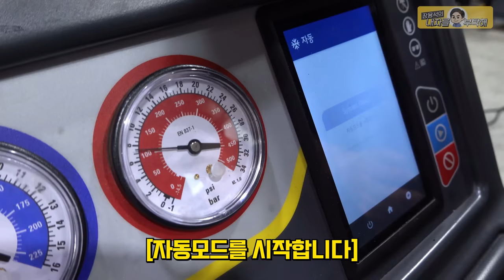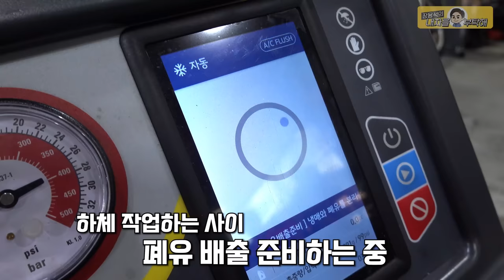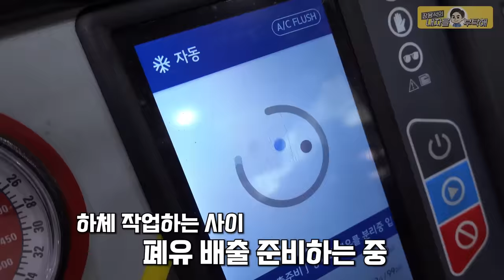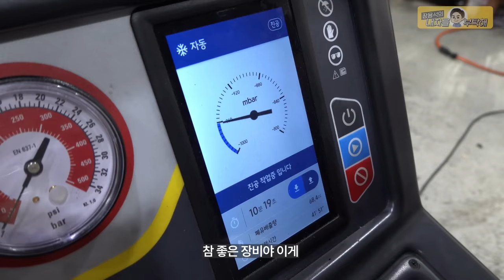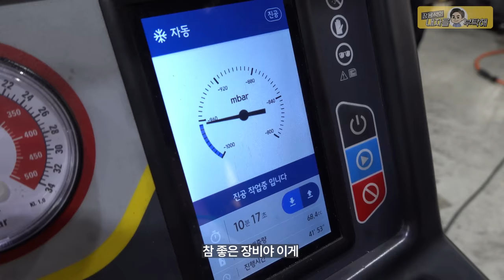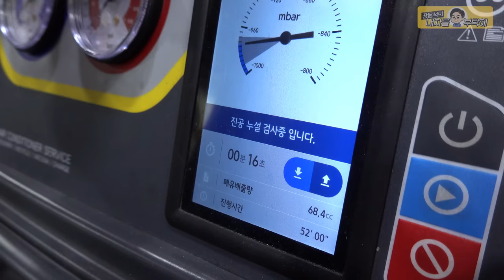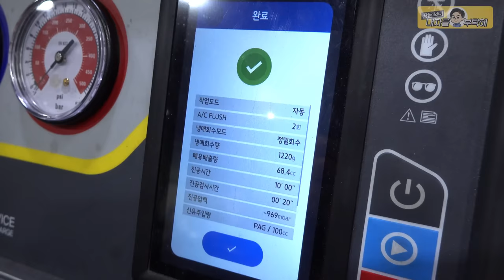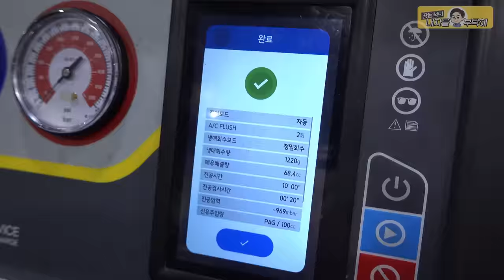끈적한 손잡이, 하체부실, 진동수리_BMW 750Li ep2 수입차수리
BMW 750Li 에피소드 이어보기
2편 가성비 타이어. 휠 교체

1번 하남점 (카닥터모터스) 경기 하남시 샘재로 107-1
2번 남양주점    경기 남양주시 오남읍 양지로 77 가동 101호
3번 광주점   광주 북구 연양로95번길 9 1층
4번 부산점   부산광역시 기장군 정관읍 예림1로 6
5번 동탄신도시점   경기도 화성시 효행로 1156번길 9 (병점동)
6번 김해공항점  부산광역시 강서구 상덕로 93